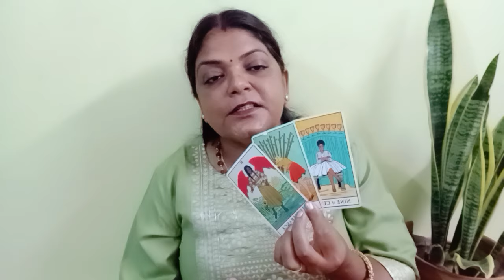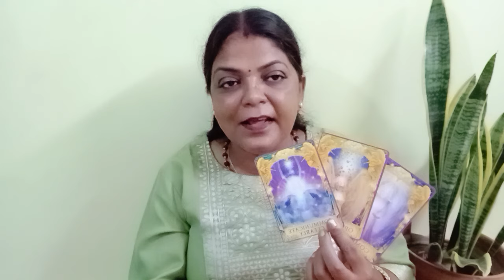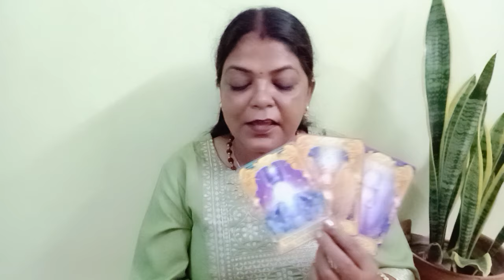SAGITTARIUS ♐ DHANU RASHI 💕 NO CONTACT 12 SE 18 OTC TAK FEELINGS, INTENTION, ACTIONS (@BALAJI7 )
SAGITTARIUS ♐ DHANU RASHI 💕 NO CONTACT/SEPERATION 12 SE 18 OTC TAK AP KI PARSON KI CURRENT FEELINGS, INTENTIONS, ACTIONS AND ANGELE GUIDENCE GENERAL TAROT PREDICTIONS(‎@BALAJI7  )

       "SOME CONDITIONS "
1.FOR INDIAN FOR 4 QUESTIONS 1200
2.PAYMENT VIA SCAN/GOOGLE PAY ,IT I'LL DISCUSS ON MAIL
3. ADVANCE BOOKING IS MANDATORY
4.I DON'T DO VIDEO CALL OR OTHER FORM OF READING APART FROM YOUTUBE UNLISTED LINK.
5. YOUR WAITING PERIOD IS 5-7 DAYS
6. PLEASE DON'T REQUEST FOR FREE READING.